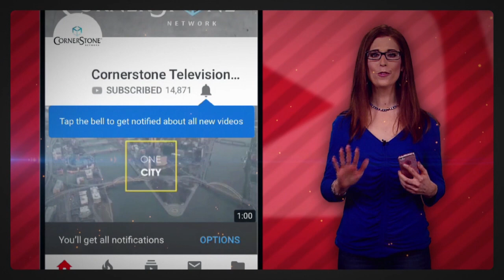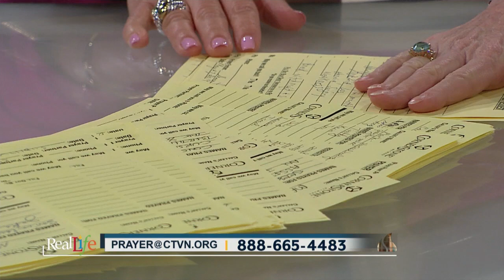Real Life - June 5, 2019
Healing the Hurt that Won’t Heal
Karen Ellison discusses healing from abortion wounds

Also… Do you have Fear of missing Out?
Don’t miss the Sister 2 Sisters response…

Plus… Bishop Loran Mann discusses the Holy Spirit’s empowering to be a witness

That’s today on RealLife…